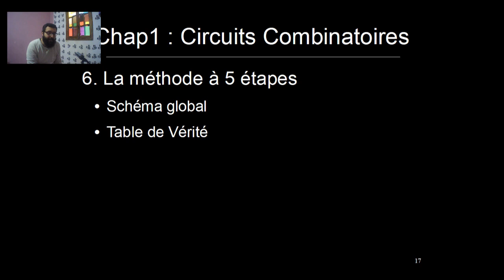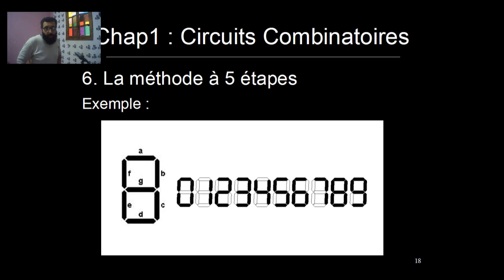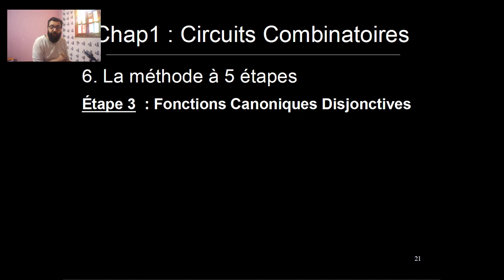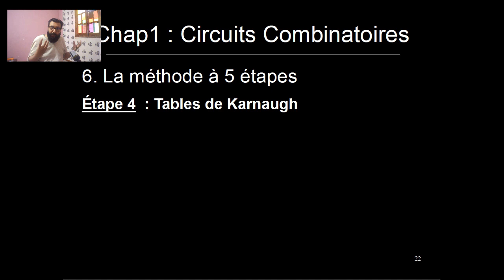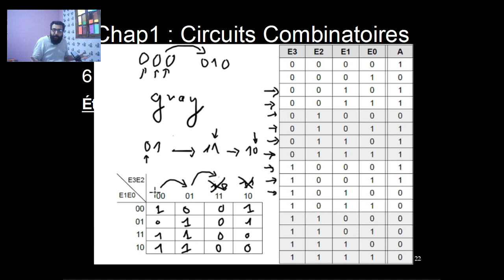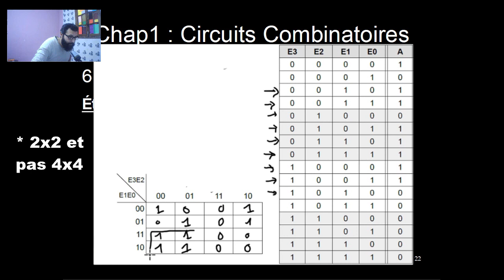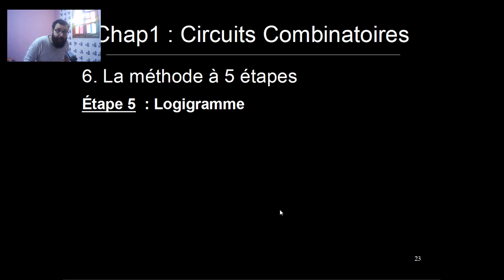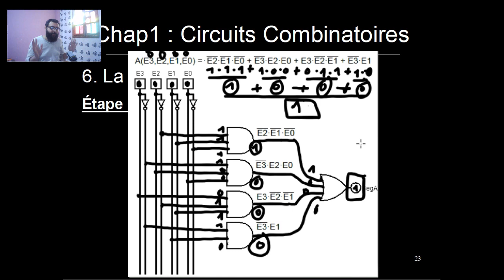Circuit Combinatoire [Part-8] : 1.6. La méthode à 5 étapes